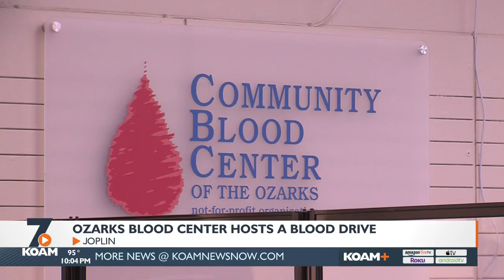Ozark Blood Center Hosts Blood Drive in Joplin's Northpark Mall (7/11/22)